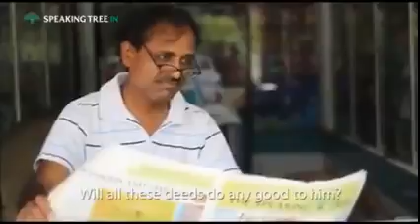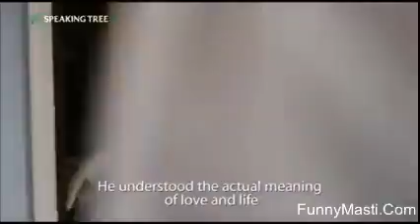Share To Everyone Very Meaningfull Story